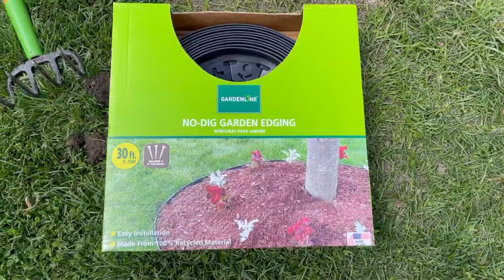시카고🦕둘리ㅣ미국 뒷마당 텃밭 만들기ㅣ상추 깻잎 부추 고추ㅣ가든라이프